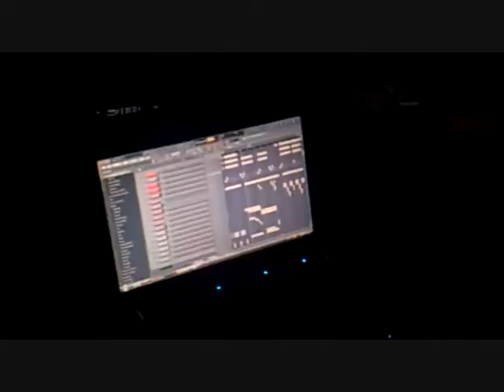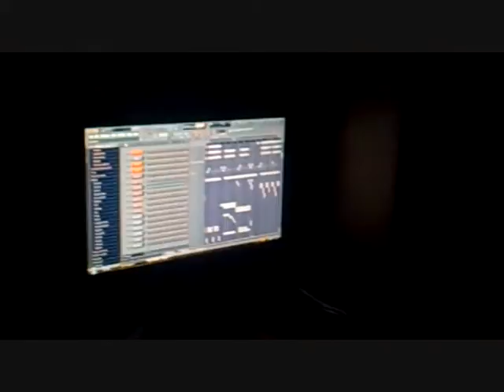Almog Albalach - Making in action 3